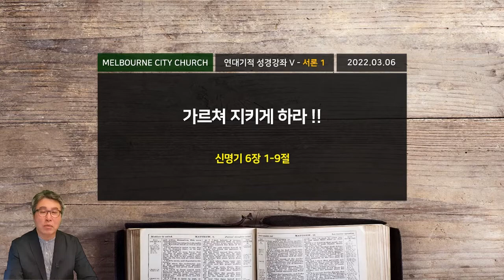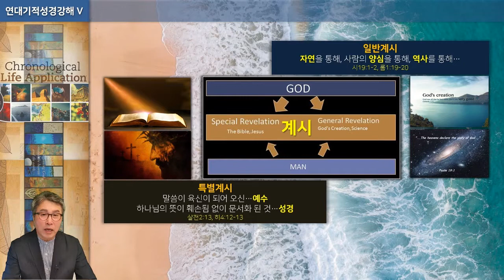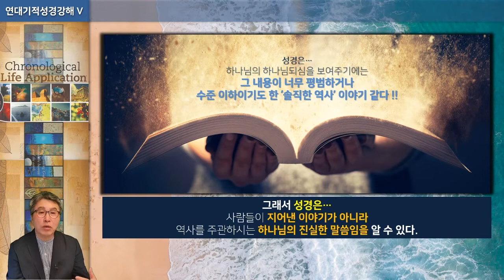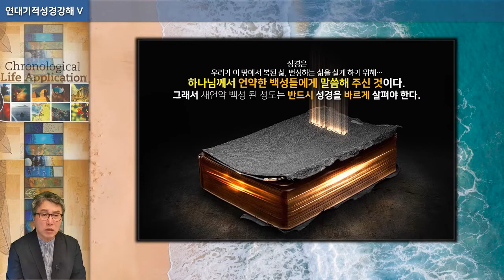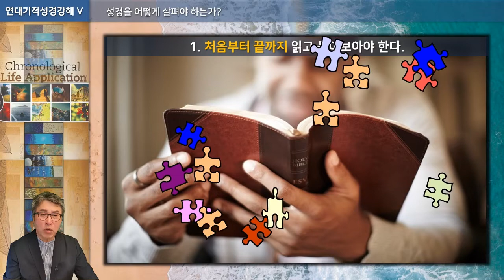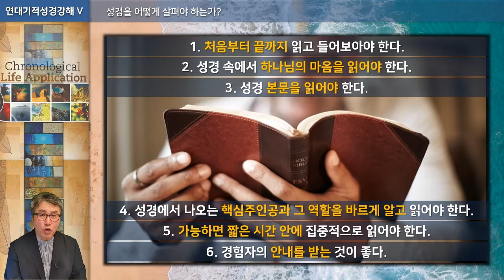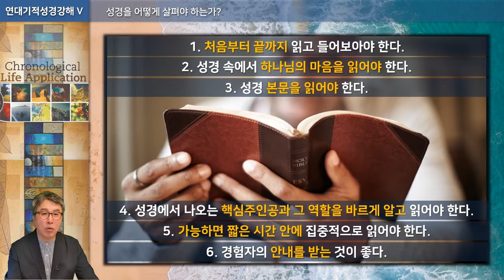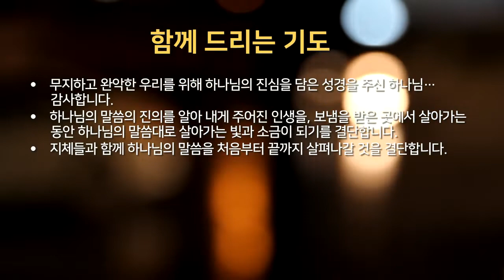2022년 3월 6일 온라인 예배 [2/3]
현재는 5차 연대기적 성경강좌 전 교회와 성도의 존재 목적과 방향에 대해 나누고 있습니다.

내용: 5차 연대기적 성경강해 - 서론 I
본문: 신명기 6장 1-9절
제목: 가르쳐 지키게 하라!!